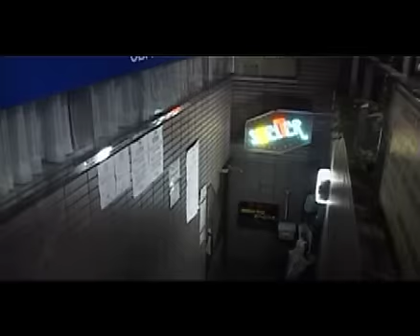THE SWEAT "LIVE" IN TOKYO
Music Video - John Buckley McQuaid's video of Clive Culbertson's THE SWEAT performing their  80's hit "Why'd Ya Have To Lie?" at SHIMOKITAZAWA SHELTER, TOKYO, 2007.